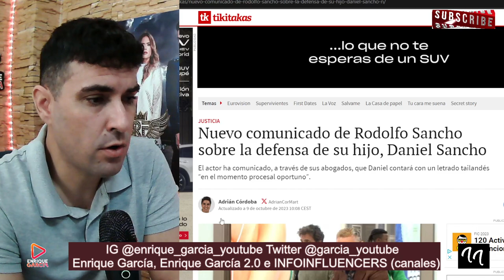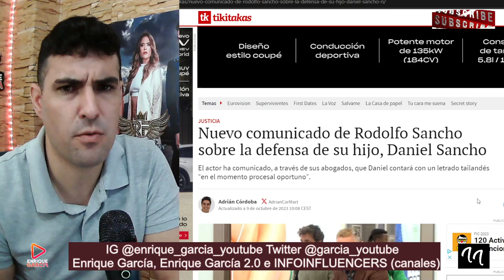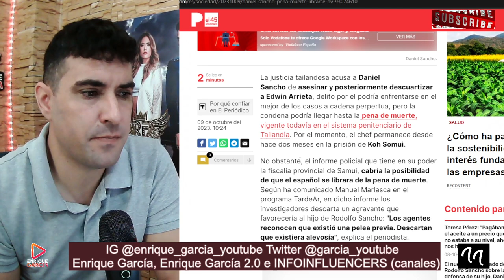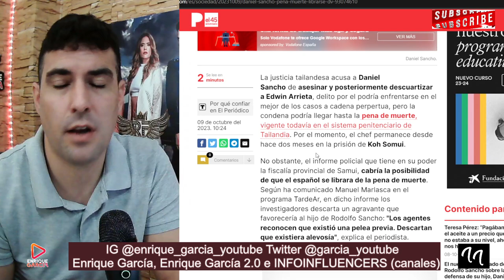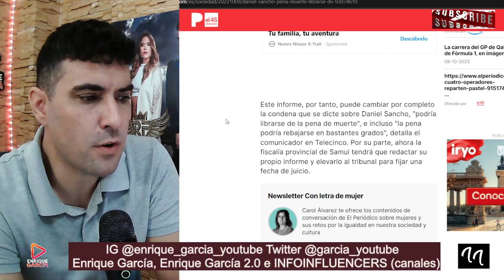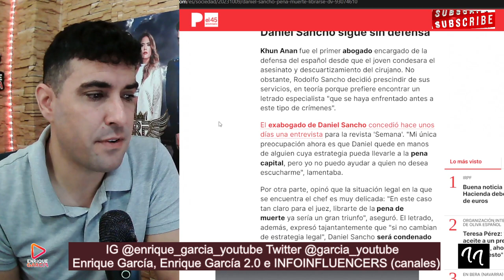NULA ESTRATEGIA de Rodolfo Sancho de NO QUERER CONTRATAR a ABOGADO para Daniel Sancho hasta juicio